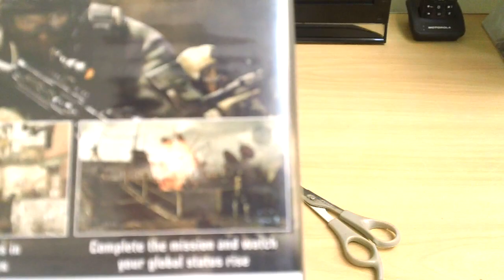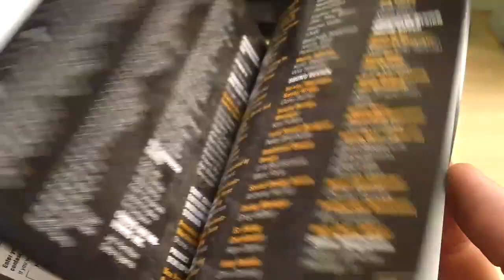CORREIO #3 - Unboxing Socom Confrontation